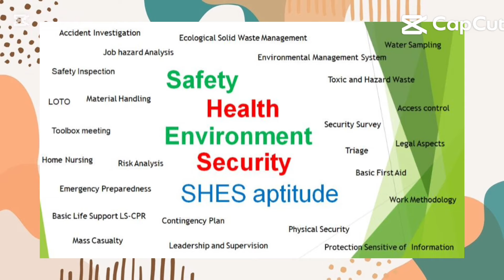Firearm Proficiency and Marksmanship Training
Enhance security personnel deep understanding and skillful handling of firearm essential for safety and effectiveness